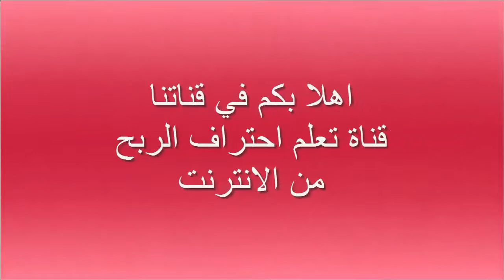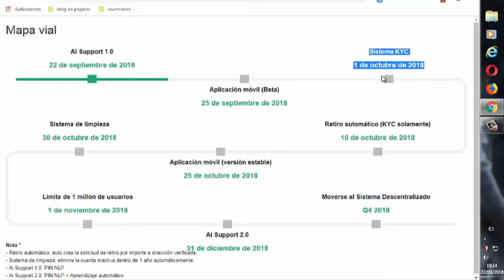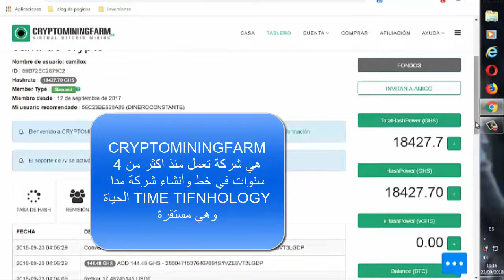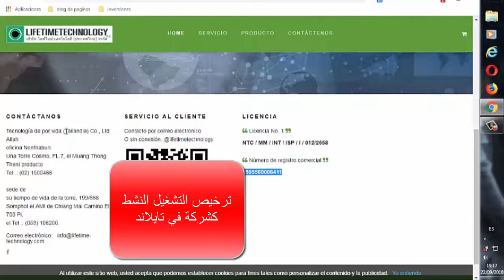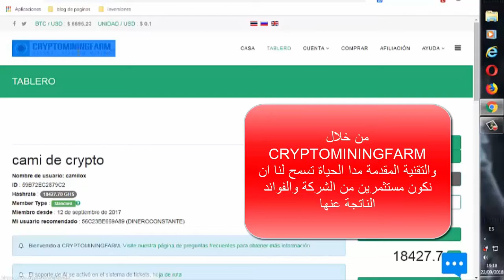سارع بالاستثمار في cryptominingfarm قبل 30 أكتوبر قبل اغلاق الحسابات الغير نشطة اخر التحديثات المهمة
سارع بالتسجيل والاستثمار في#cryptominingfarm قبل 30 أكتوبر قبل اغلاق الحسابات الغير نشطة تحديثات مهمة , وجيدة جدا
▂ ▃ ▅ ▆ █ شروحــــات عن المواقع الصادقه والموثوقه █ ▆ ▅ ▃ ▂
▬▬▬▬▬▬▬▬(ஜ۩۞۩ஜ)▬▬▬▬▬▬▬▬▬

cryptominingfarm
التحديثات مهمة جدا في  cryptominingfarm  الى المستثمرين والغير مستثمرين
المستثمرين سوف تقدم الشركة cryptominingfarm  لهم دعم قوي جدا
تنزيل تطبيق خاص بالشركة cryptominingfarm
الاعضاء الغير نشطين ستقوم باغلاق حساباتهم
يتم مطالبه جميع الاعضاء برفع الاوراق الثبوتية لهم لتحقيق حساباتهم
اذا كنت غير مسجل فسارع بالتسجيل وكن من المستثمرين الرئيسيين بالشركة واحصل على الدعم المستمر
واذا كنت مسجل وغير نشط فسارع بالاستثمار بها لكي لايتم اغلاق حسابك